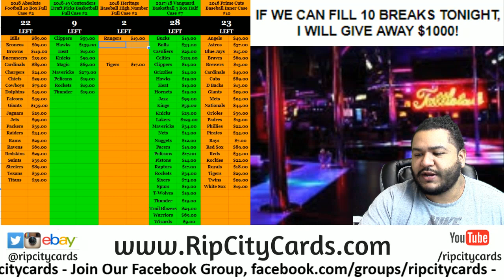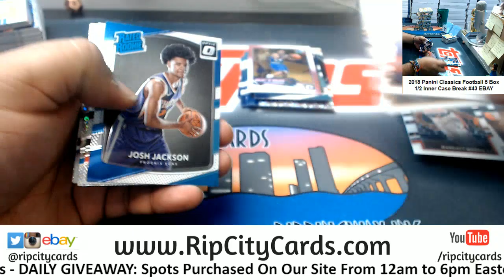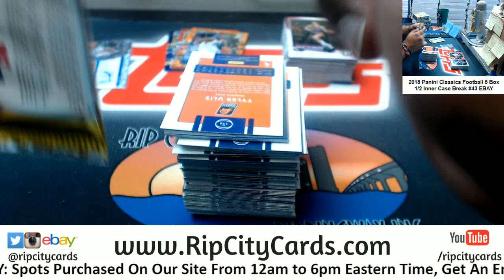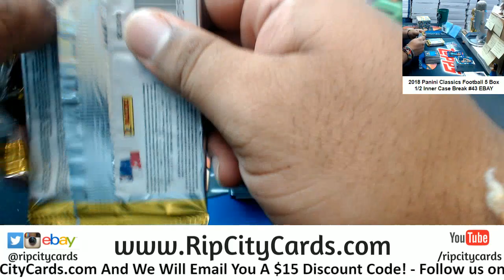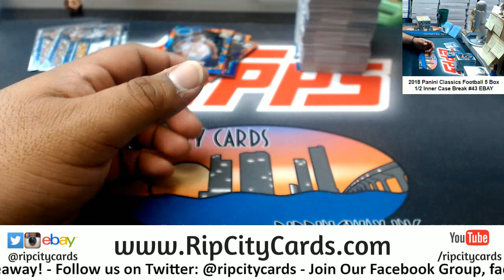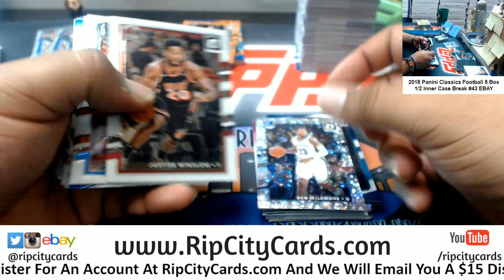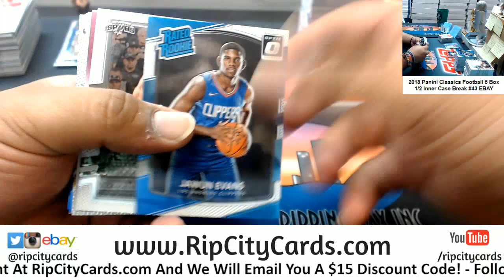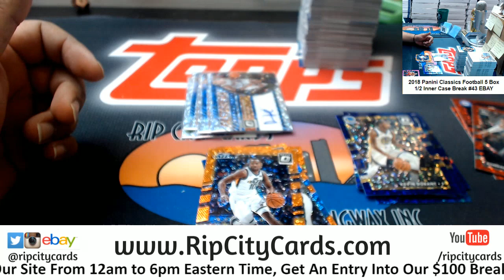2017/18 Donruss Optic Basketball Fast Break 5 Box #33 EBAY